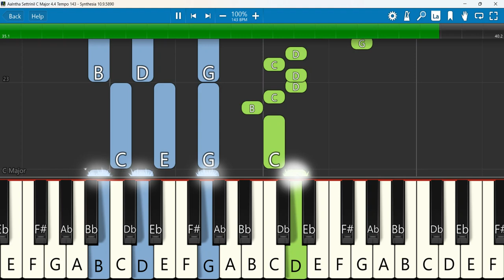Aalntha Settrinil Keyboard Notes C Major 4/4 Tempo 143 | ஆழ்ந்த சேற்றினில் | Vajitha & Jino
Aalntha Settinil - ஆழ்ந்த சேற்றினில் – Cover song -Dr.Vajitha & Dr.Jino Tamil Christian Song HD 4 K
 Keyboard Notes